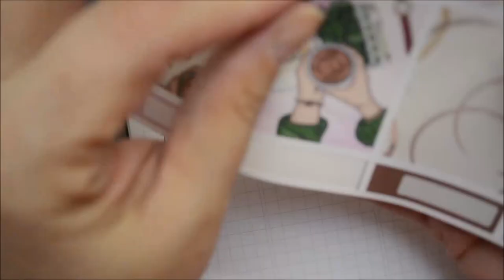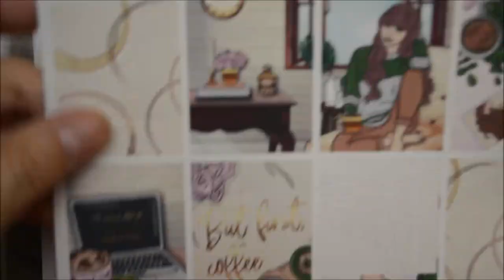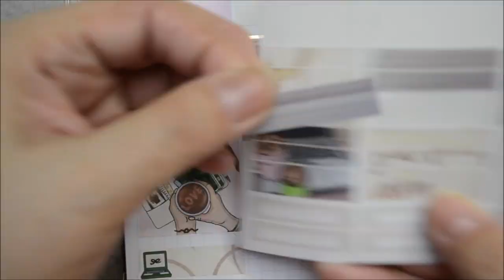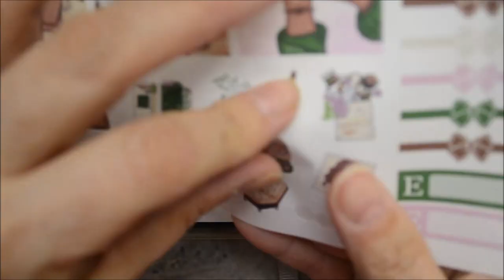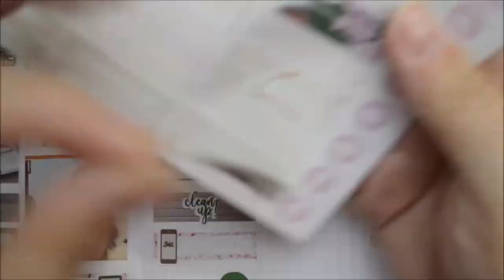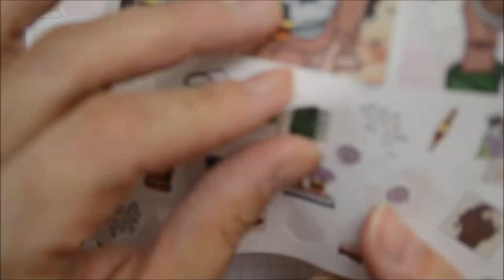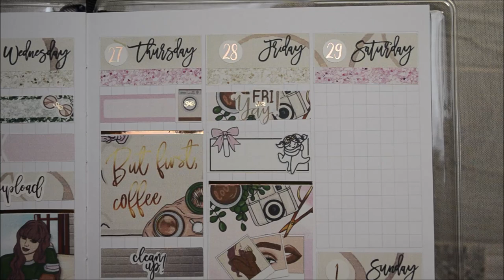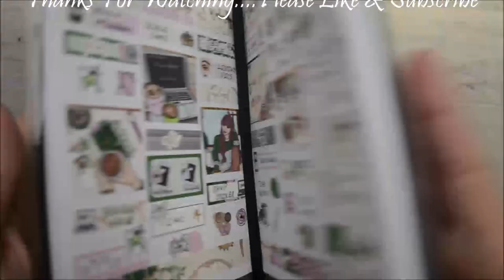Coffee Queen PP B6.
Equipment used:
Camera Used
Lighting Used
Silhouette Cutter Used
Sticker Paper
Clear Sticker Paper Used
Ink Jet Printer Used
Ink Used
Laser Printer Used
Laser Toner Used
Laminator Used
Laminating Pouches Used
Gold Foil Used
Rose Gold Foil Used
Silver Foil Used
Pilot FriXon Pen Used